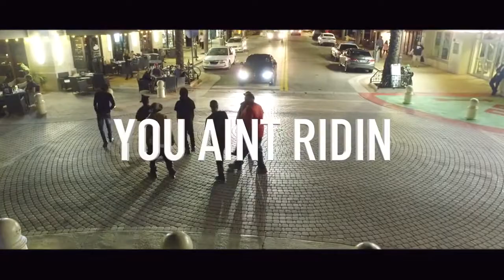5M... YOU AINT RIGHT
5M... YOU AINT RIGHT